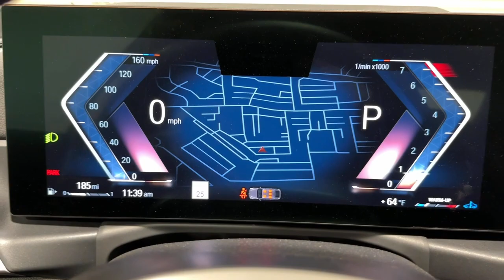2023 BMW 3 Series Ontario, Riverside, Anaheim, Pasadena, Los Angeles, CA 34615A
Portimao Blue Metallic  2023 BMW 3 Series 330i available in Ontario, California at BMW of Ontario. Servicing the Riverside, Moreno Valley, Anaheim, Pasadena, Los Angeles, CA area.